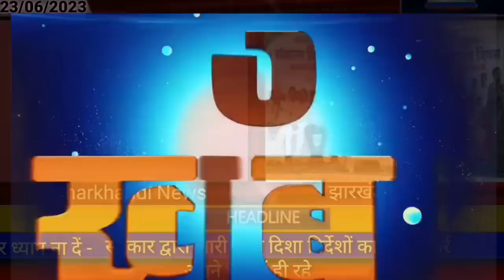आज 24 जून 2023 झारखंड की ताजा खबर ।। Today Jharkhand News, Jharkhand Breaking News Cm Hemant